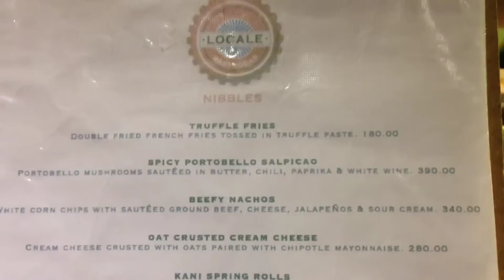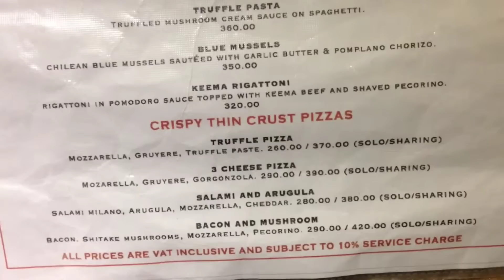Locale Gastrobar City Golf Compound Julia Vargas Avenue Pasig by HourPhilippines.com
Locale Gastrobar City Golf Compound Julia Vargas Avenue Pasig.  The City Golf compound is home to quite a few watering holes, one of which is the Locale Gastrobar which is known for the cold beer and delectable pica pica like their truffle fries, thin crust truffle pizza and our favorite the Chilean mussels and fries.

Cheers,